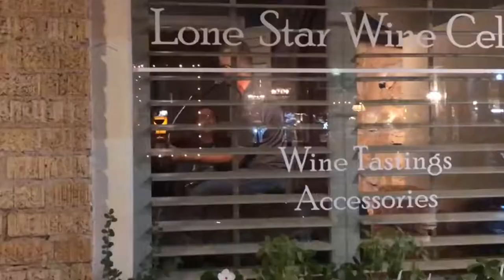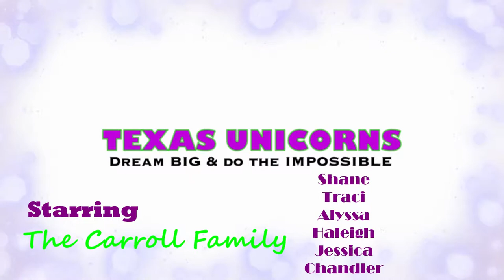Texas Rain and More Family Fun STUFF | Lonestar Wine Cellars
Lot's of FUN STUFF. It's never boring with the CARROLLS!

Shane
Traci
Alyssa
Haleigh
Jessica
Chandler